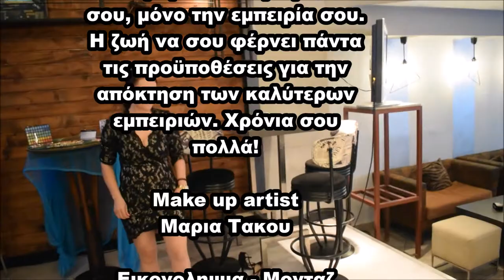MARIA TAKOU PARTY GENETHLION